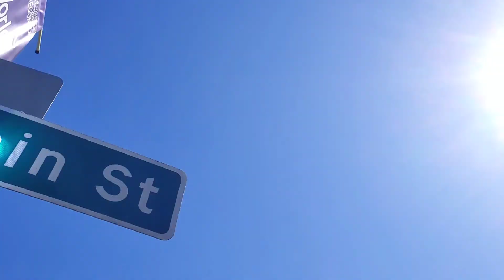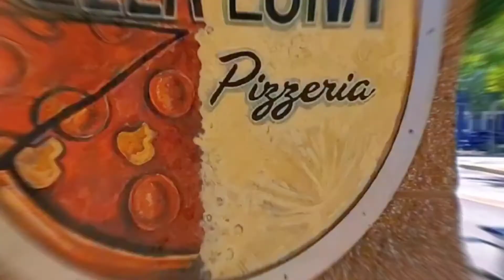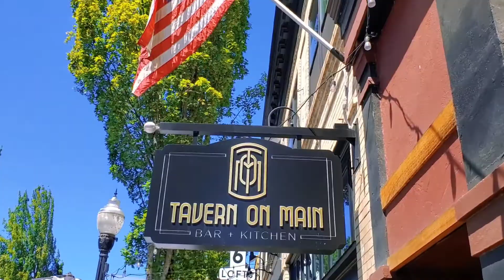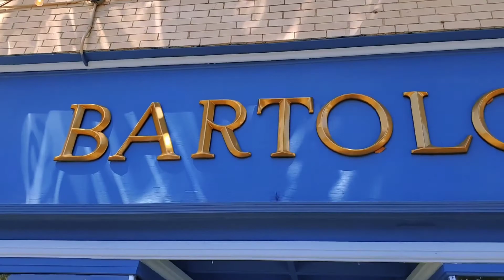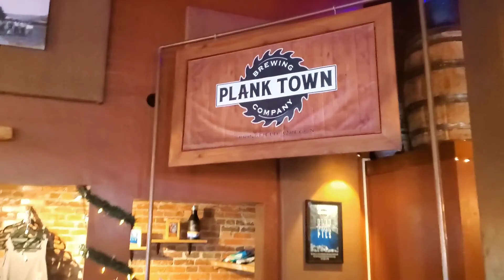The Beer'd & The Blonde's Springfield Oregon exBEERience!